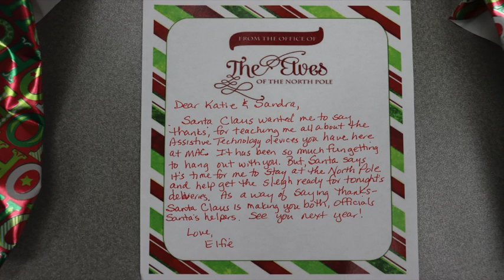Caregiver Resource Center - What's Elfie Up To: See You Next Year!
MAC Inc., Area Agency on Aging, serves seniors throughout the Lower Shore counties of Dorchester, Somerset, Wicomico & Worcester. MAC's mission is to provide programs and services that preserve dignity, health and independence for an aging population.